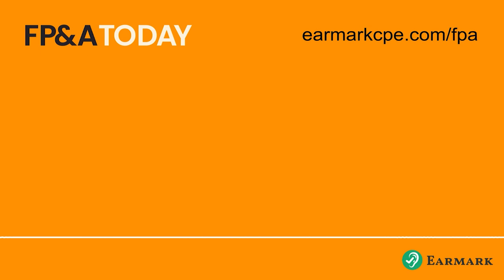All about Not for Profit FP&A - Amy Omand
“One of the myths I'd love to dispel is that nonprofits are not strategic. People think we aren’t forward thinking or just scrapping for change and trying to get things done. I've had the honor of working with organizations where we really focus on our mission in a nonprofit context  in a very strategic way.”

You don’t want to miss this masterclass with Amy Omand. Omand is Fractional CFO, at 7 Seat Consulting, working with not for profits getting from early to mid-stage leveling up. In this episode she reveals her journey from managing FP&A at Dreyer’s Grand Ice Cream (bought by Nestle) to former CFO of New Schools Venture Fund and setting up her business focused on not-for-profits.

In this episode:

Dreyer's ice cream Budgeting Experience - the problems that can melt financial analysis with a new ice cream line launch

Passion for K12 education and the finance factor in education

The differences-and similarities- between nonprofit and "for profit" FP&A

Why cash is (still) king at nonprofits

Restrictions placed on how money is spent by nonprofits

Taking Revolution Foods, the, the Healthy School Lunch Company through their first B Corporation certification

Why Metallica works for budget or modeling

The comfort in numbers and being a numbers nerd